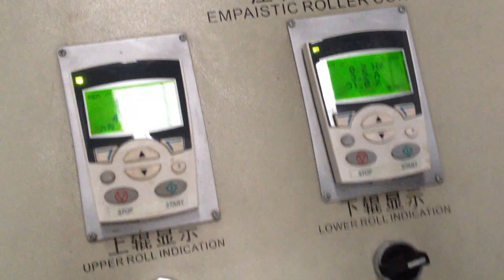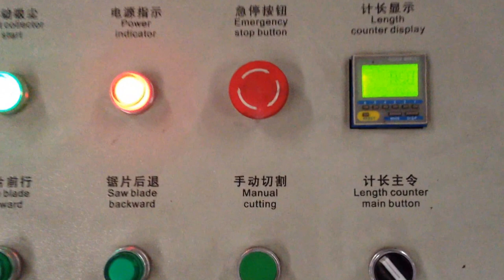Plastic Colonial tile extrusion production machine - ACERETECH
Plastic glazed tile machine, Bamboo tile production machine,
Due to elegant appearance, easy cutting and installation, glazed tiles are widely applied in villas, self occupied housing construction; according to demand of the different regions, ACERETECH designed a variety of classic shapes, such as colonial style in Brazil, bamboo style in China and European big wave style which are consistent access to the customers; We also provide multilayer technology according to the different requirements Special alloy processed screw and barrel can meet 60-80phr high fill formula production requirements, forming machine adopts special air cooling with reinforced forming mould, which can improve the capacity efficiency to reach 400-600kg h capacity We have more than 30 lines successful globally installed and turn-key solution are pleased under your serve